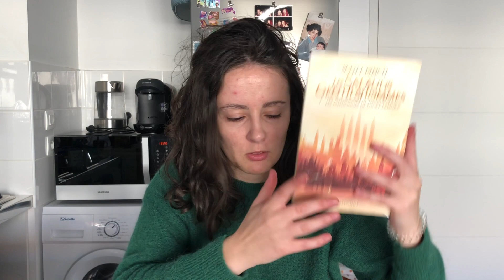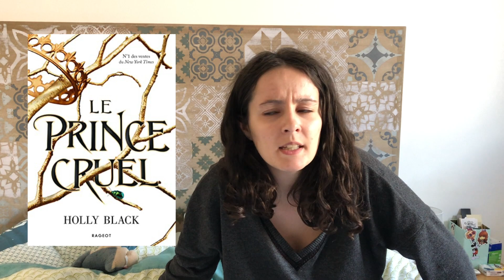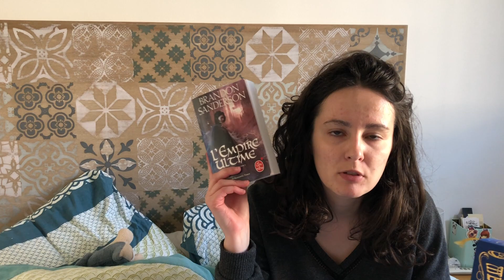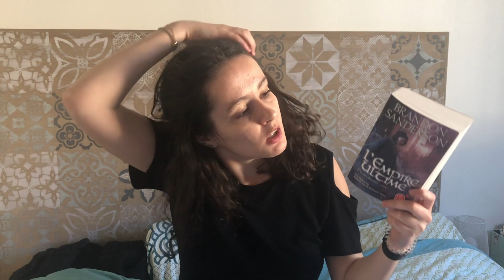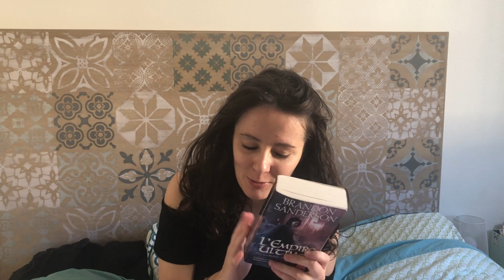Vlog Lecture - LECTURES, TIRAMISU ET PLANTES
Déroule mon ami(e) !
Bouh !
Petit vlog pour vous partager mon mois de la fantasy ! Et comme vous allez le voir, ça s'annonce compliqué !

📚 Livres cités :
* Les Salauds Gentilshommes T1
* Jujutsu Kaisen
* La Guerre du Pavot T1
* Le Prince Cruel T1
* Fils-des-Brumes T1
* Le Paris des Merveilles T2

Cœurs sur vous 🖤 !
Claire.
Où suis-je ?